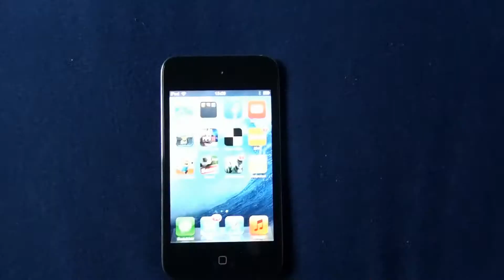Reverse 2015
Reverse video 2015